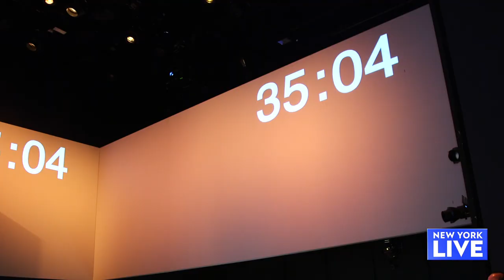Dine on Broadway...Literally!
Lauren Scala meets with Four Season's Chef Bill Yosses who is behind Foodwork, the restaurant that is on the stage of the Broadway production "Network."